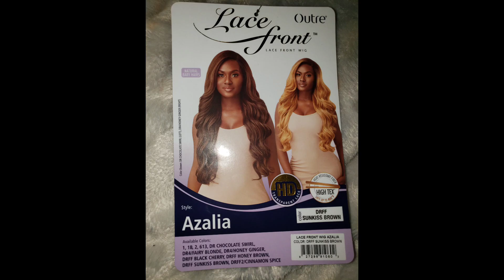WOW IM SPEECHLESS/OUTRE AZALIA/MAGIKALBLACKNESS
PURCHASE LINK